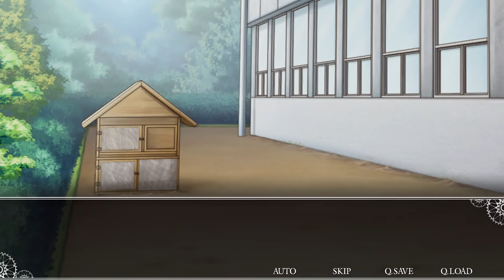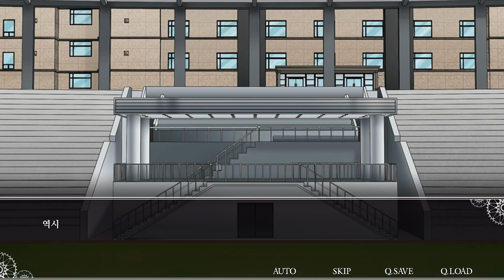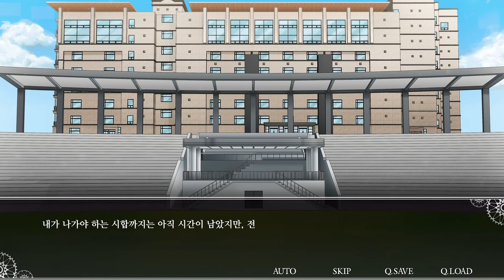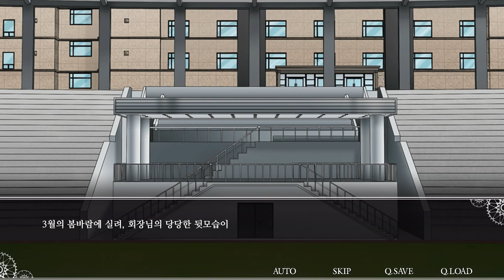XXX보호구역 #3 회장님과 토끼🐰 (초능력자 연애 시뮬레이션)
*본 영상은 상품을 제공받아 플레이하게 되었습니다.
작년에 체험판으로 플레이했던 XXX보호구역이 정식 발매했습니다!
방송 허용 범위에 맞춰 영상을 업로드하게 될 텐데 재미있게 봐주시면 감사하겠습니다.
'XXX보호구역' 구매처:: STUDIO Lumiere 스토어 팜